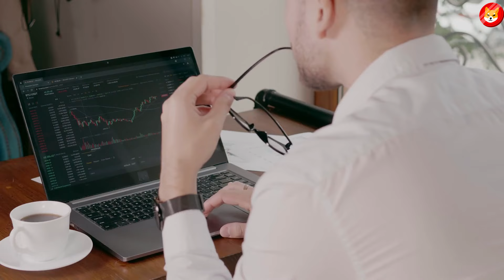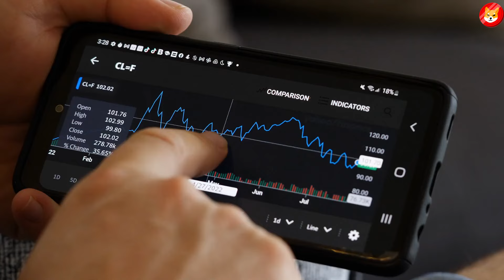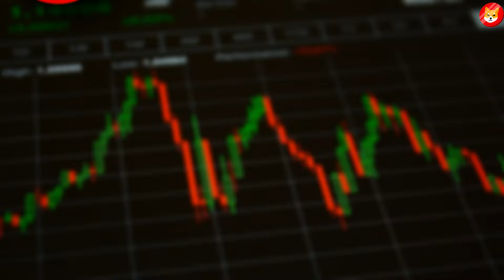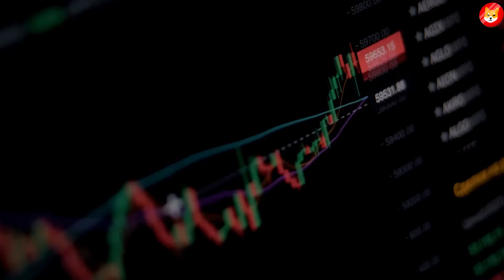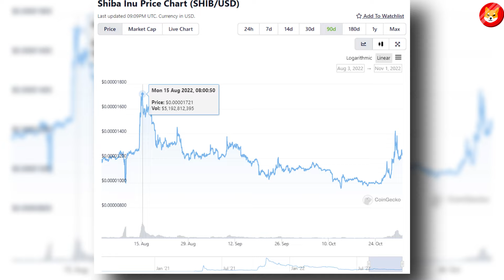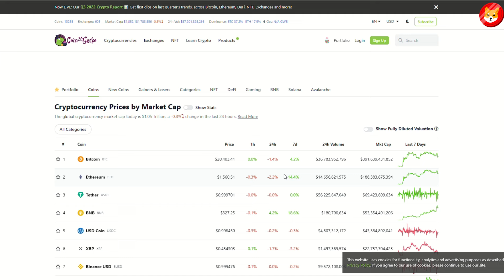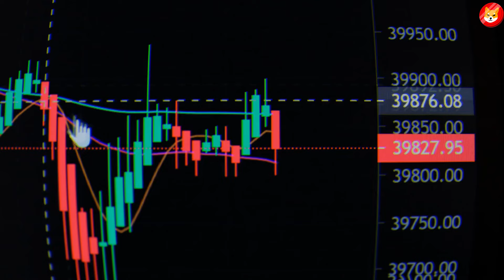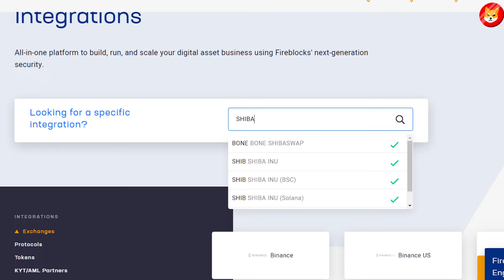LEAKED SHIBA INU NEWS!!! NOVEMBER WILL MAKE US MILLIONAIRES!!! WHY - SHIBA INU COIN NEWS TODAY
1. MASSIVE SHIBA INU SCANDAL MAKING INVESTORS PULL OUT OF SHIBA INU!! - SHIBA INU COIN NEWS TODAY